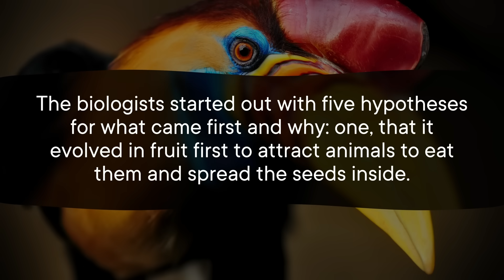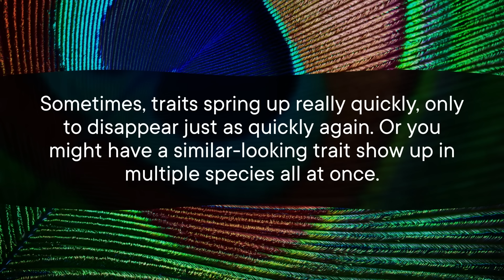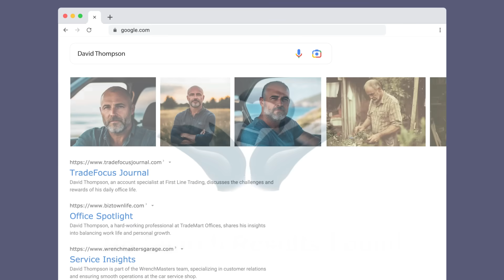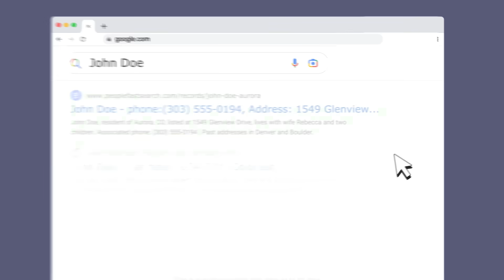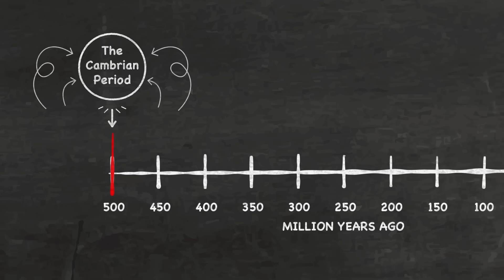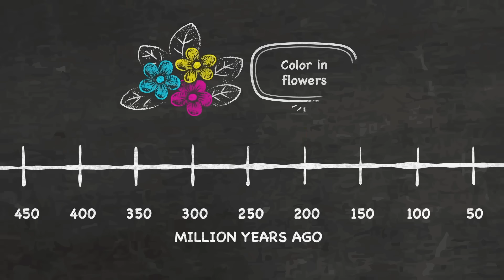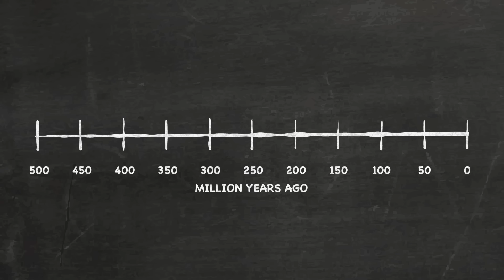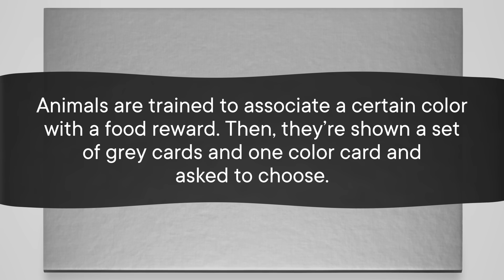We Didn’t Evolve Color Vision to See Color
From birds of paradise (the bird) to birds of paradise (the flower), nature is full of colorful life. And these colors can communicate a bunch of different messages. But if no animal had eyes capable of perceiving those colors, why would colorfulness evolve in the first place? But if no life was super colorful, why would color perception evolve? Which came first?